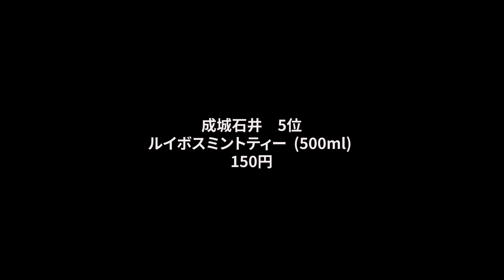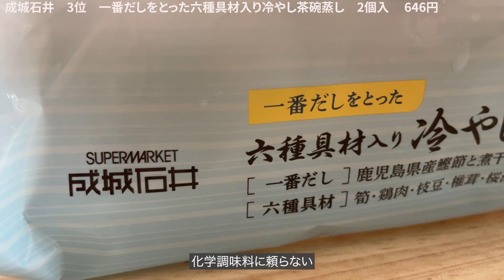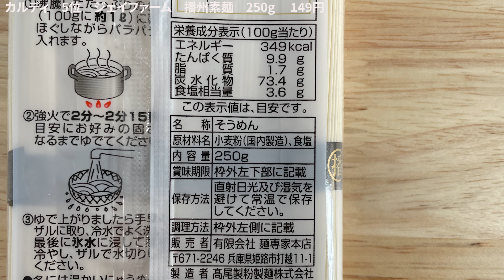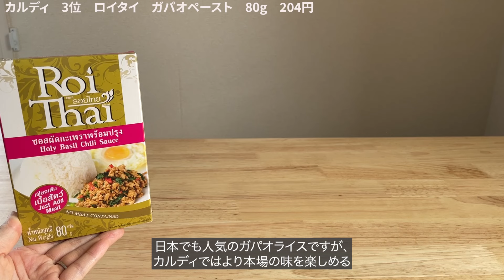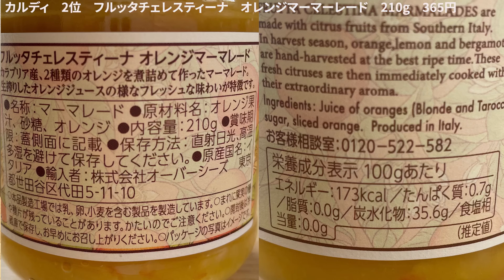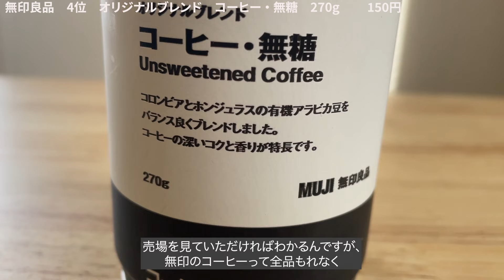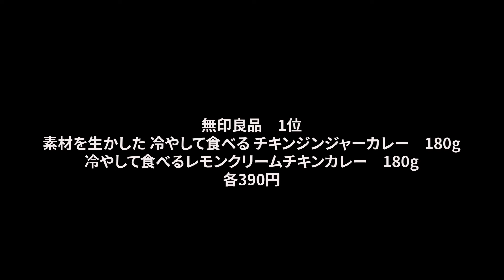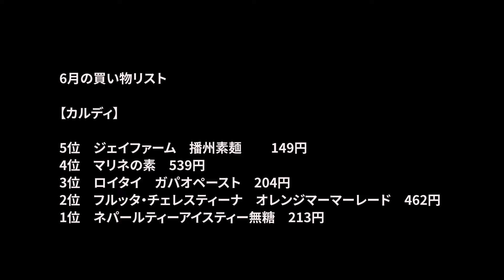【カルディ•無印良品•成城石井】ブランド別の神品を一気に教えます！人気ブランドを365日食べてきた元成城石井店長がおすすめする夏の15選。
ブランド別の神品！ランキング形式で15品紹介します！

※税込み表示、また全店においていないものもあります。